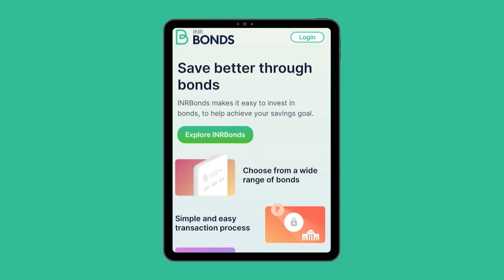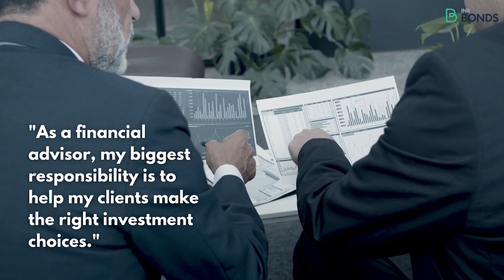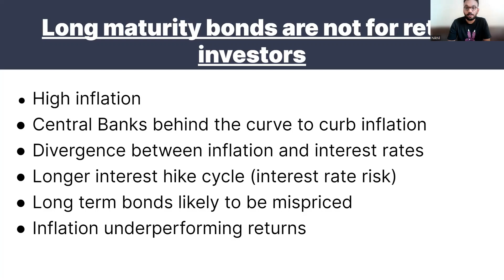Long maturity bonds are not for retail investors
Through QuickInvest investors can
✔ Select bonds according to the issuer, yield, and maturity
✔ Check the fair transaction price through our proprietary fair YTM
✔ Check the risk of the bond through our proprietary credit spread score
✔ Buy the bonds on offer through seamless transaction & settlement process
✔ Check all relevant bond details

5 easy steps to use QuickInvest
✔ Step 1:  Search & select the bond from the curated list.

✔ Step 2: Go to details to see the bond information and available offers.

✔ Step 3: Select the best available offer to buy the bond

✔ Step 4:  Upload your KYC documents such as PAN Card, Aadhar Card, Demat client master, and canceled cheque.

✔ Step 5: Transfer the funds to NSE/BSE settlement account and receive the bond in Demat.